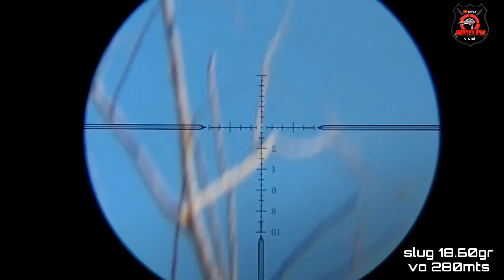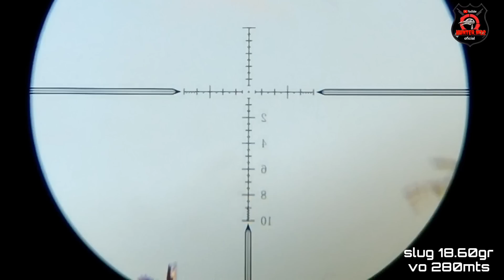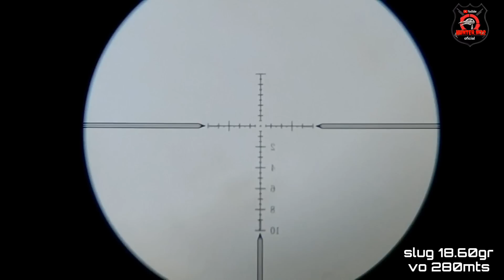Caçada de pombas/avoantes Roça de milho com P35